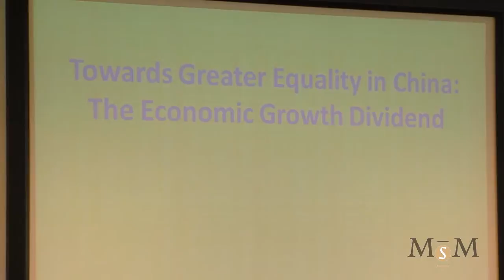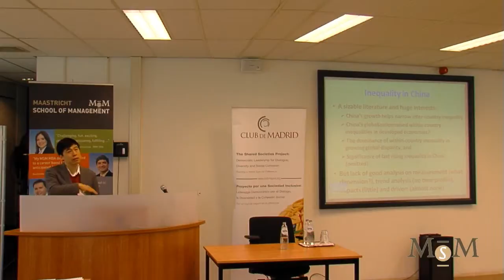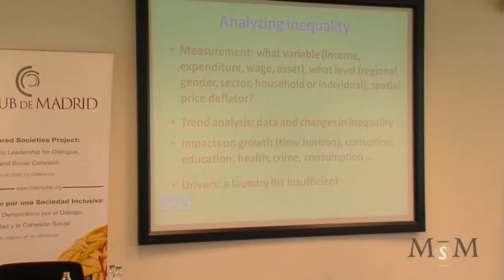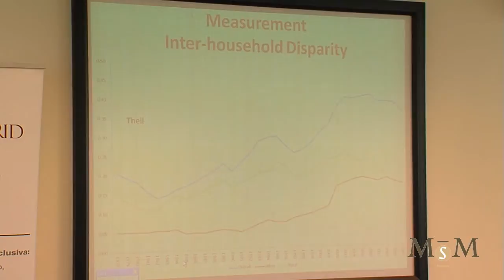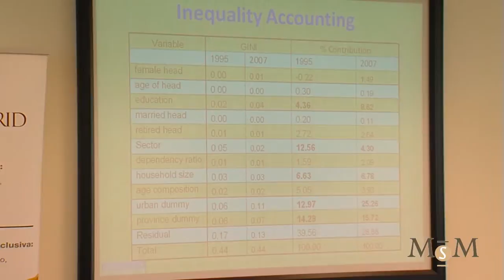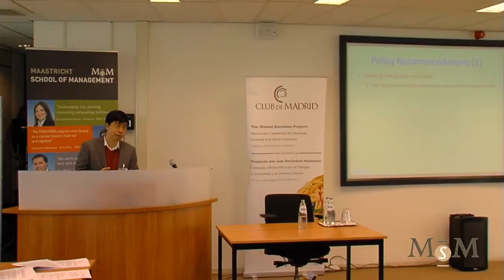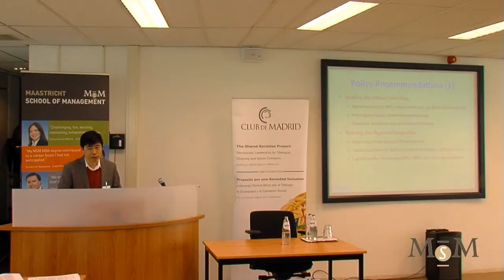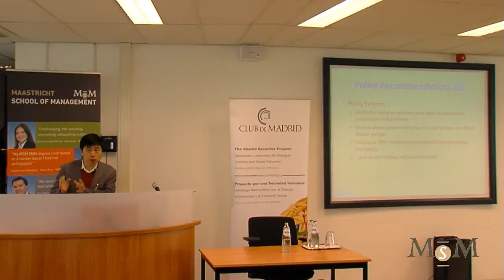MsM - Club de Madrid Shared Societies Workshop presentation Guanghua Wan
Presentation of Guanghua Wan during the International Workshop on "Can the Economics of Shared Societies Support More Resilient Economies and Global Sustainability? Challenges and opportunities in an interdependent world", organized by Club de Madrid and Maastricht School of Management on March 29 and 30 2012 in Maastricht, the Netherlands